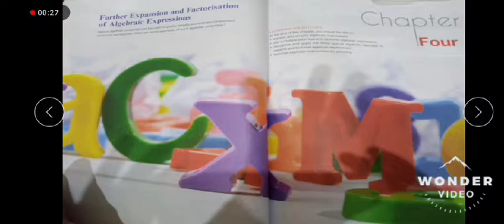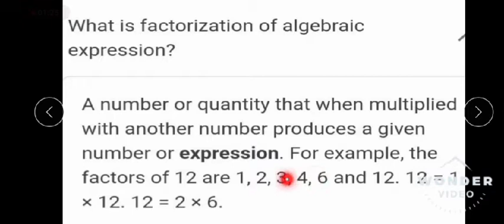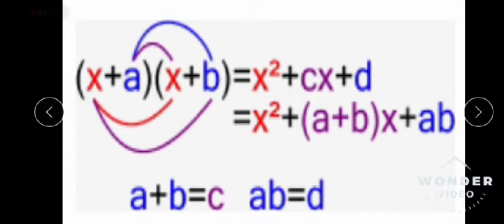Mathematics class7 ch4 Friday7 May21